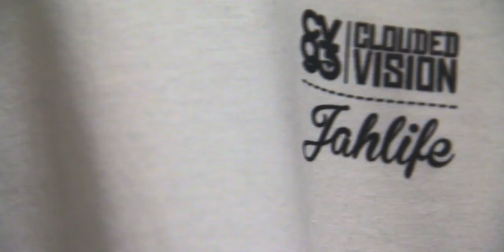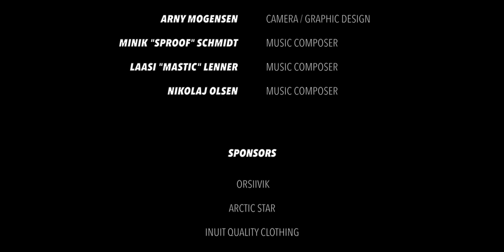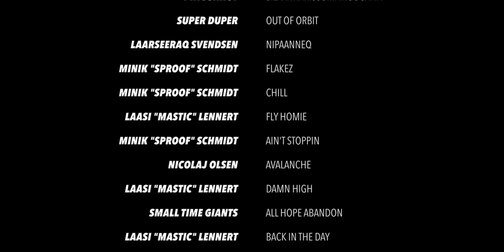Untouched - Project 2015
Untouched is a low budget snowmobile documentary about riding in Greenland.
The project itself went up and running pretty quick after Amos Frederiksen had the starting idea. People got together and through sponsorships and a self-driven motivation, the film became reality the same year as the idea came to thought. The Untouched project 2015 was supposed to be the "icebreaker" or/and the project to experiment and learn from, to make a another film with higher ambitions. Although, because of a snowless season in 2016, the sequel was cancelled and the group behind the first Untouched project split up and did other projects.
That doesn't mean the Untouched crew is gone, as there is a new generation of talented young riders who has taken over the name.
The film has only been shown in selected theaters for a short time and this is the first time it is free to watch online. Enjoy!

Riders:
Terje Alne
Simon Trolle
Lasse Trolle
Nick Olsen
Amos Frederiksen

Orsiivik